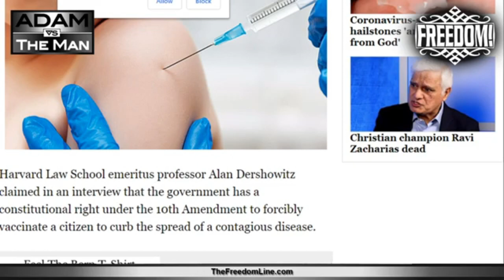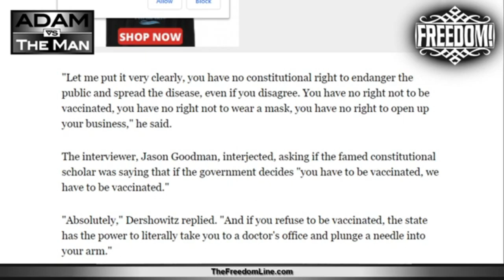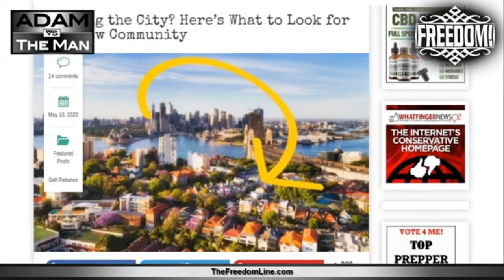Vote Against Force Vaccinations With Your Feet!